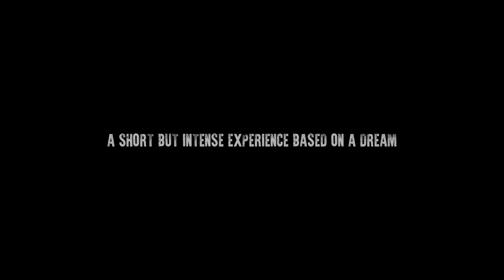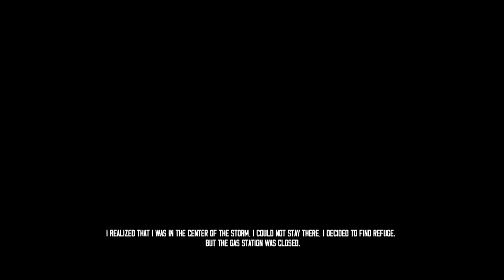Can You Survive A Tornado? (Unpredictable) Cinematic Horror Experience from Stefano Cagnani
It's a short one today, but it was a cool little experience. It's based on a dream Stefano had. Let's see if we can make it out alive...